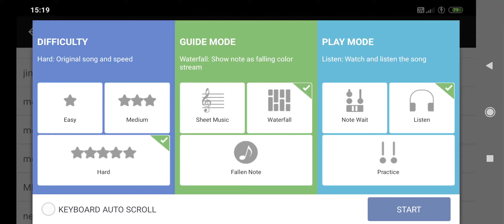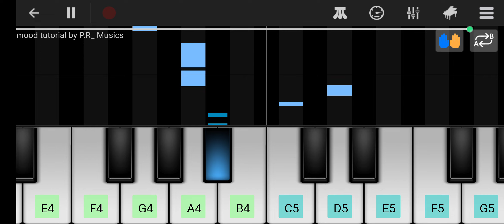24kgoldn mood easy piano tutorial | perfect piano | pr musics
In piano create by pr musics

song- 24kgoldn mood